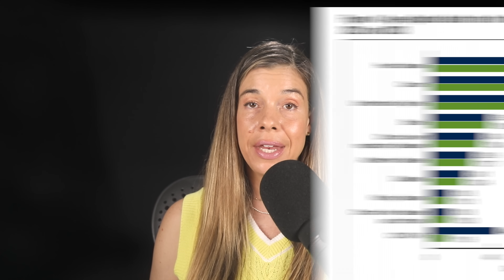If You Don't Drink Coffee, Watch THIS Immediately (longevity game-changer)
In this video, Dr. Rhonda Patrick discusses:

• Does drinking coffee lower your cancer risk?
• Can coffee protect your DNA from damage?
• How does coffee affect your gut microbiome?

Read the show notes, transcript, and summary for our coffee deep dive episode:

Learn how coffee's polyphenols amplify cognitive performance in our free 9-page Cognitive Enhancement Blueprint: